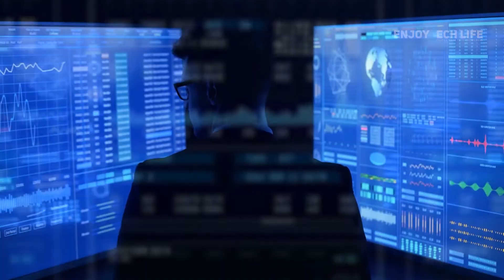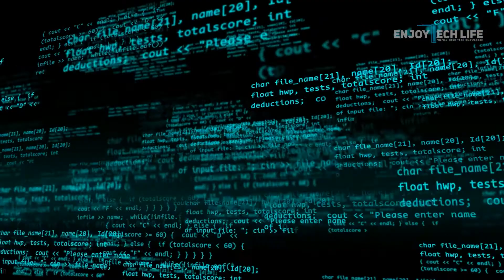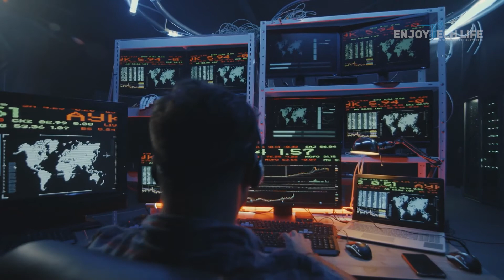কীভাবে সাইবার সিকিউরিটিতে ক্যারিয়ার শুরু করবেন | Start Career In Cyber Security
হ্যালো বন্ধুরা, সবাইকে "ENJOY Tech Life" ইউটিউব চ্যানেলে স্বাগতম। আচ্ছা একটা কথা বলুন, আপনারা কি Computer Science এ Interest রাখেন? আপনি কি Information Technology তে আপনার Career তৈরি করার চিন্তা করেন? এবং আপনি কি Highly Demanding Job খুবই ভালো Salary প্যাকেজ Enjoy করতে চান? যদি হ্যাঁ!! তাহলে আপনি Cyber Security Engineering করুন। যাতে আপনার Dream Job আপনার থেকে বেশি দূরে না থাকে। আর আপনি এমন Career Choose করতে পারেন - যেটির আজকে অনেক  Demand  রয়েছে। আর যেটার মধ্যে ৮ থেকে ১০ লাখের ভালো অফার প্যাকেজিং করা হয়। কিন্তু এটা চিন্তার বিষয় যে হঠাৎ Cyber Security Expert এর ডিমান্ড কিভাবে বৃদ্ধি পেয়েছে? এটার উত্তর তো আপনার আসে পাশেই রয়েছে। মানে যে Facilities কে আজ - আপনি এবং আমরা Enjoy করছি, যেটার মাধ্যমে আমাদের, লম্বা লাইনে দাঁড়াতে হয় না এবং ভিড়ের মধ্যে যেতে হচ্ছে না। সে Facilities ইন্টারনেটেরই তো অবদান। কেননা আজ কাল সবকিছুই Digitalize হয়ে যাচ্ছে। আপনি নিজেই চোখ ঘুরিয়ে দেখলেই বুঝবেন যে আজকাল সবকিছুই ইন্টারনেট Based হয়ে গেছে।